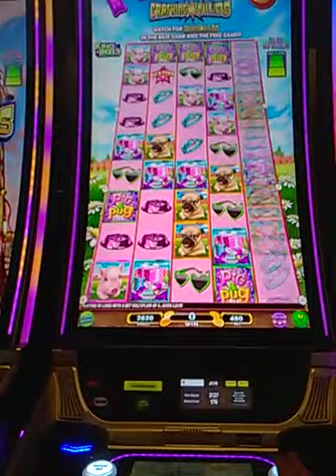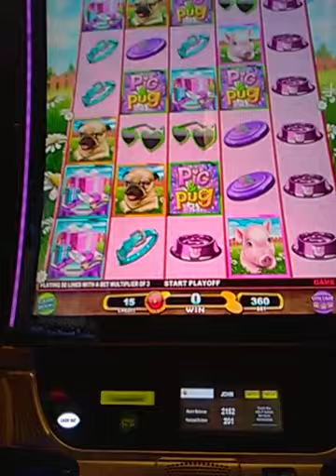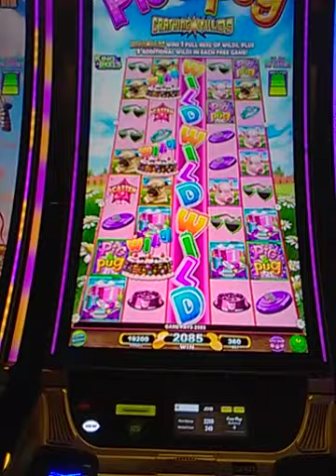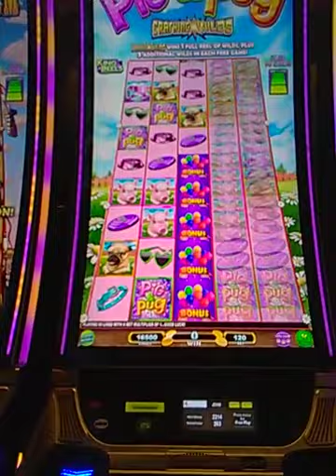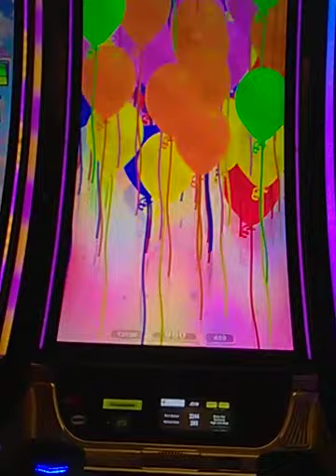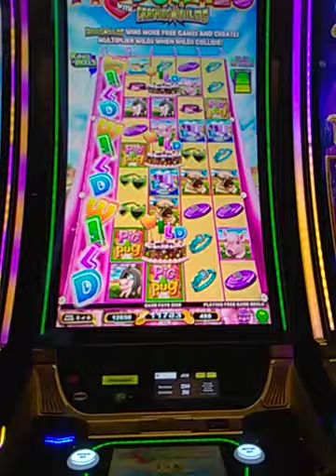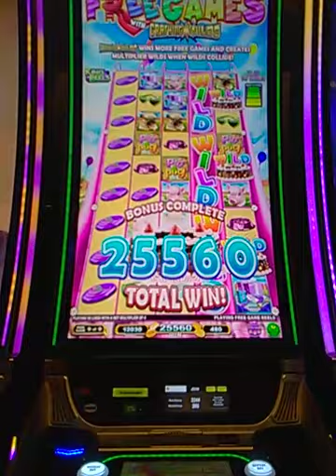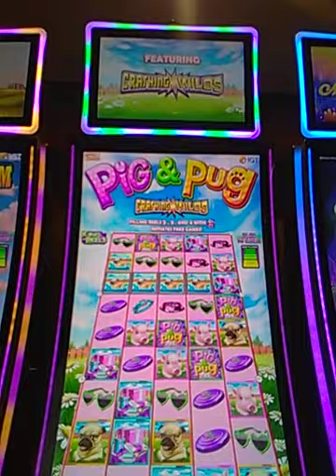PIG & PUG King Reels Slot Machine Video With Features and BONU$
This PIG & PUG King Reels Slot Machine Video shows Features and finally I get a BONU$ to show all the fun you can possibly have by watching a cute Puppy and Piggy slot game.